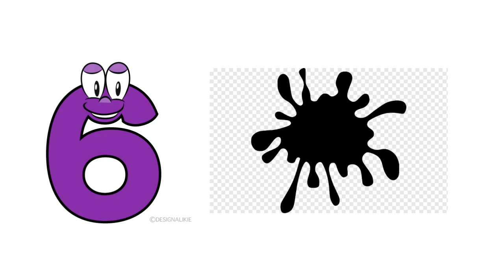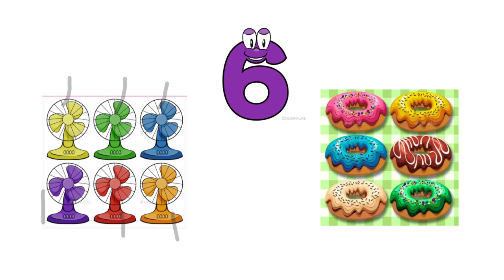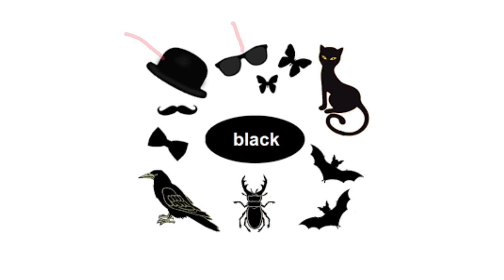Number 6 and the black color - Math Week 15 - KG1 - By Ms. Tala Awamleh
Math:

Number 6 and color black

Students will be introduced to number 6 and to the black color. Students will also learn the formation of number 6.